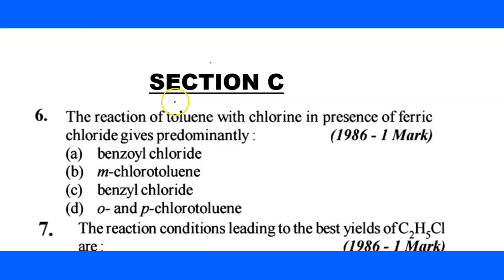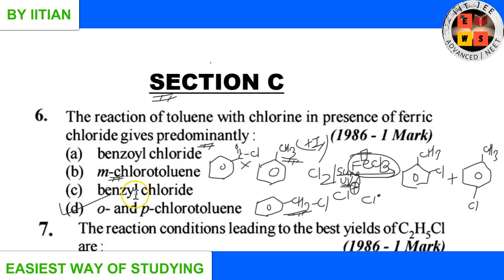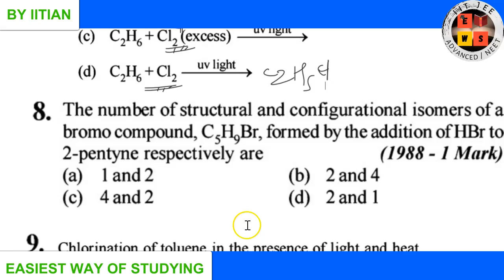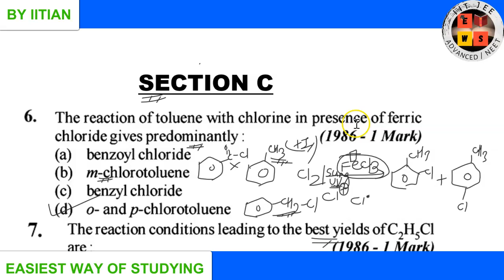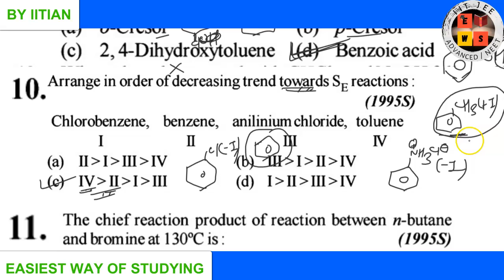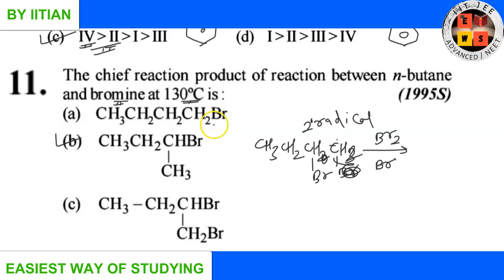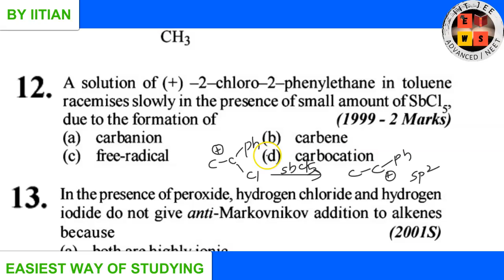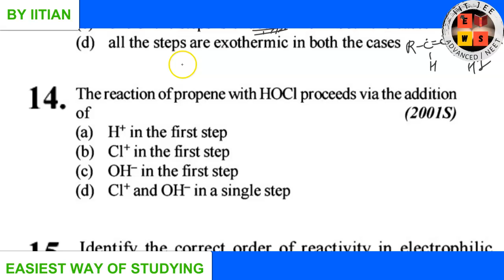Previous 42 year iitjee solution | Organic reaction mechanism | ORM2 | lecture2 | JEE | EWS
In this lecture , previous 42 year iitjee solution discussion of organic reaction mechanism(ORM2).
In this lecture, discussion start from question no 6 of Section C & in section C upto question no 13will be discussed.in the next lecture , from question no 14 of section C discussion will start.

jee
iit jee
jee exam
jee main paper
jee 2020